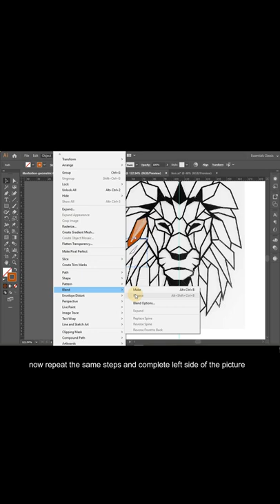Line art of lion in Adobe Illustrator